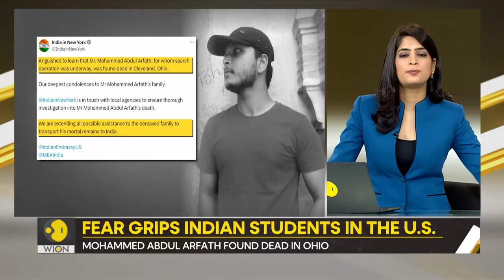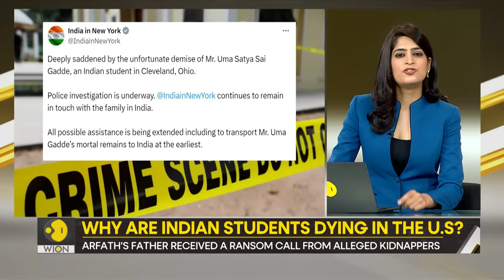Gravitas: Fear grips Indian students in the US as another one found dead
Another Indian student has been found dead in the US Mohammed Abdul Arfath who had been missing since March, has been confirmed dead in Ohio. Why are Indian students dying in the US?